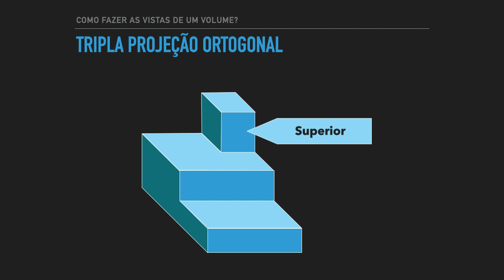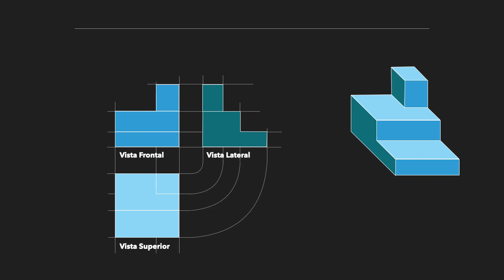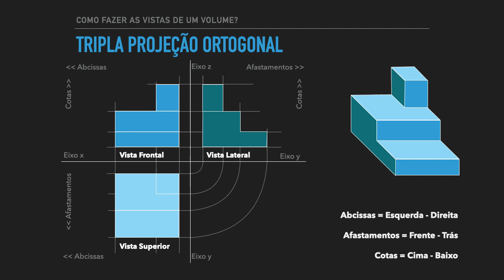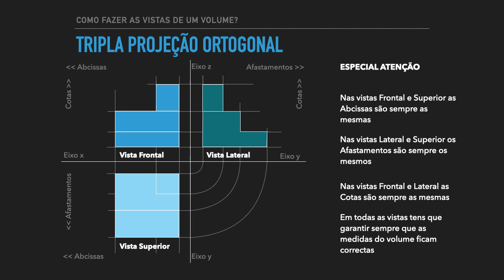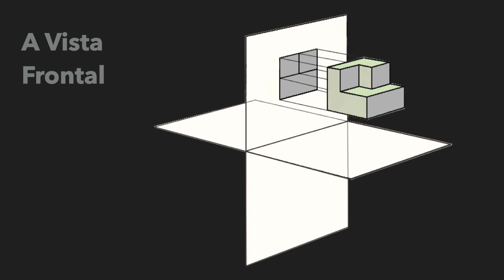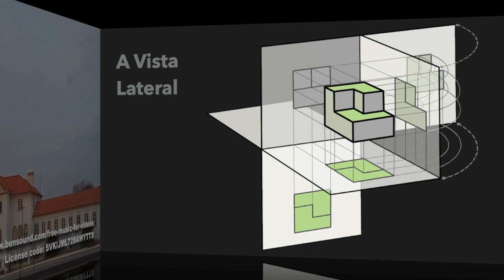CUBO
Como fazer as vistas de um volume?
Tripla Projeção ortogonal, Vista Frontal, Vista Superior, Vista lateral